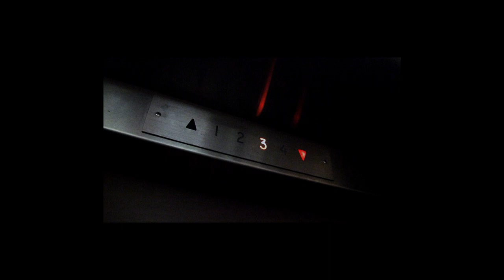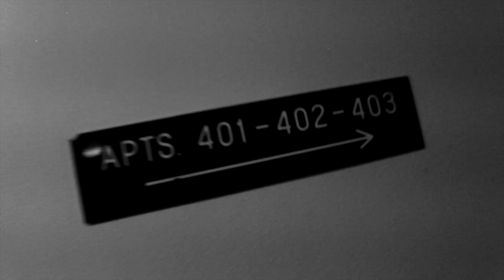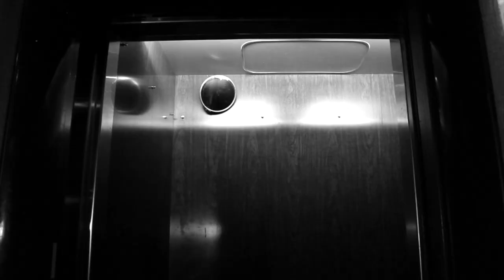Alt Suite - Don't Go Out (Official Music Video)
Official Video for "Don't Go Out" by Alt Suite

In 1981, “Don’t Go Out” was an unreleased Hall & Oates song recorded for the Private Eyes album. Today, we’re delighted to debut our homage.

We’d like to give a tremendous thank you to all involved, especially Neil Kernon who produced the original version at Electric Lady Studios in NYC and lent some of that same magic to our reimagining.

Follow along as we continue to release new music!

xoxo, Alt Suite 💋

VIDEO CREDITS:
Filmed by Nova Clark & Vegas Storm
Directed by Nova Clark & Vegas Storm
Edited by Nova Clark

Lyrics:
Well the kids see it on TV
Cast a cold eye
News and sitcom it's all the same
Light a short fuse

Summer's coming
Heat make tempers rise
As American as Jesse James

In the land of the free and brave
Get a gun sit at home afraid
And I overheard in the elevator

Don't go out on the street
You never know who you might meet
Waiting there, all alone
Safe inside stay at home
Waiting there, patiently
So don't go out on the street tonight

Tell me what's going on
Why you're squeezing my hand so tight
What's that look that you're trying to hide?